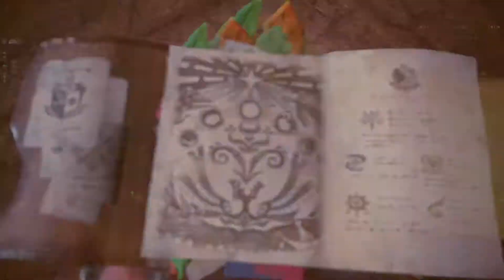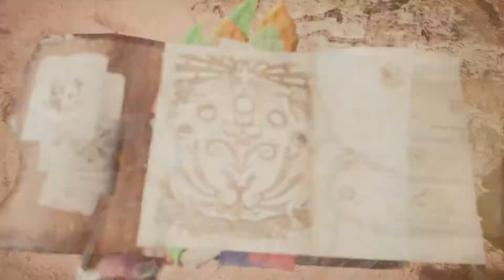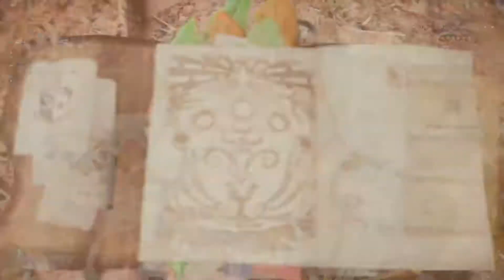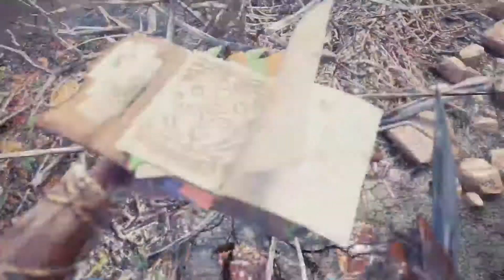Monster Hunter: World - Misiones opcionales - Un asunto espinoso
Os dejo esta misión que consiste en recolectar 20 cactus bola.